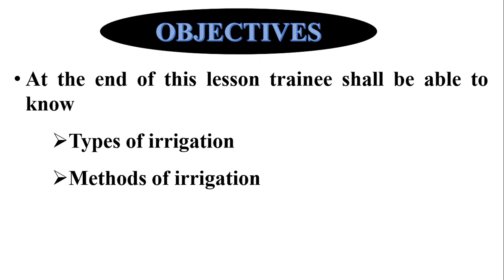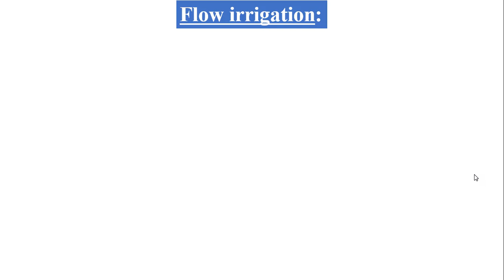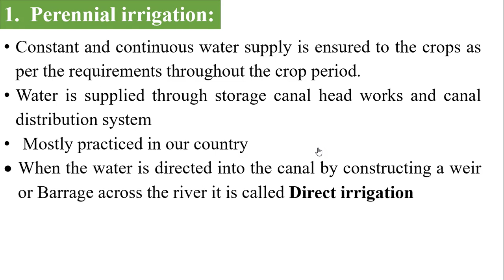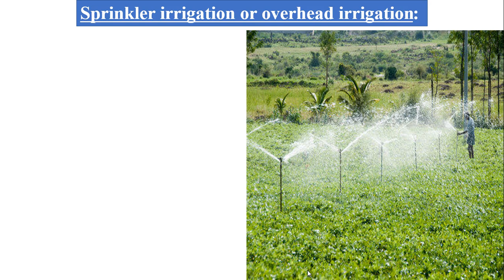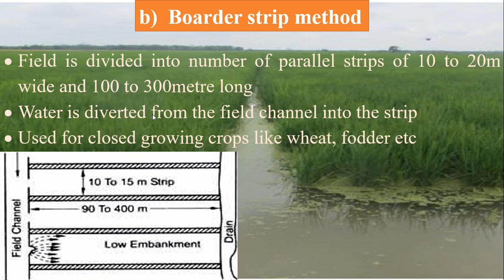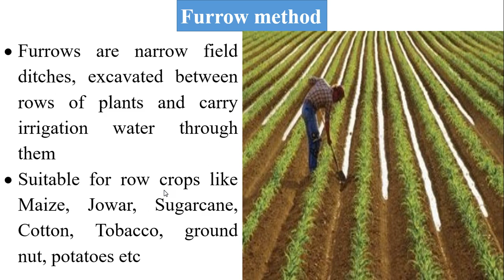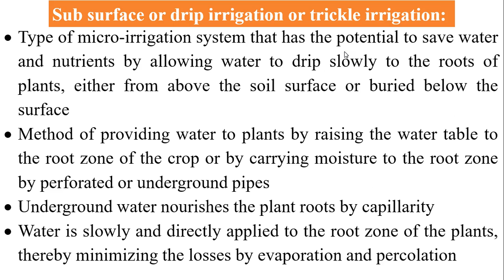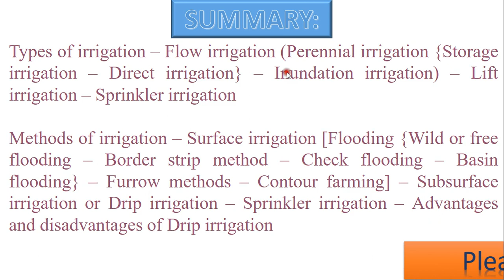Types and Methods of irrigation | Lesson 2| Draughtsman Civil | Semester IV | For ITI trainees